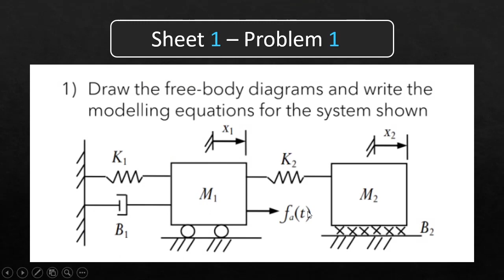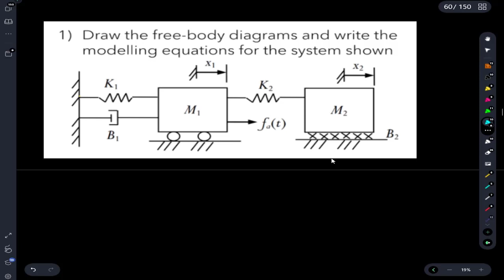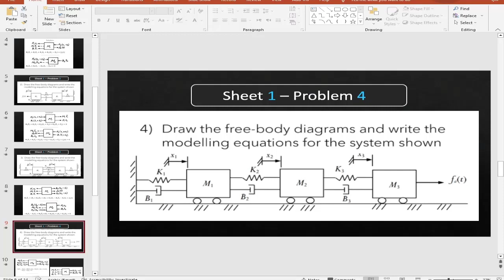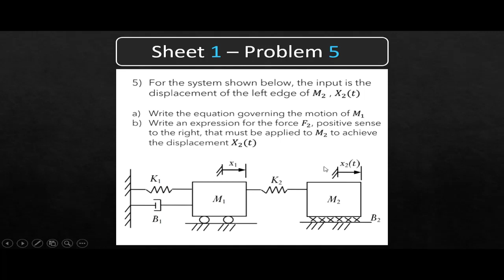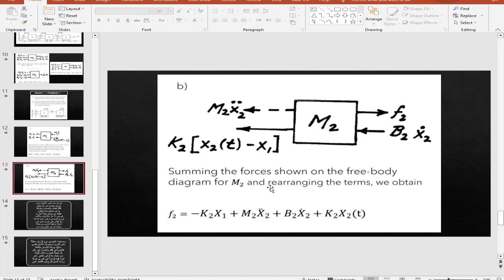Translational Mechanical Systems | Sheet 1 Solution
لينكات هامة:
درايف القناة كاملة:

00:00 Problem 1
11:47 Problem 2
22:22 Problem 3
29:14 Problem 4
34:56 Problem 5